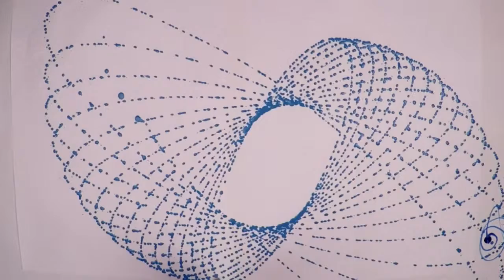Lissajous pattern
Lissajous curve pattern experiment with bottle on a sting